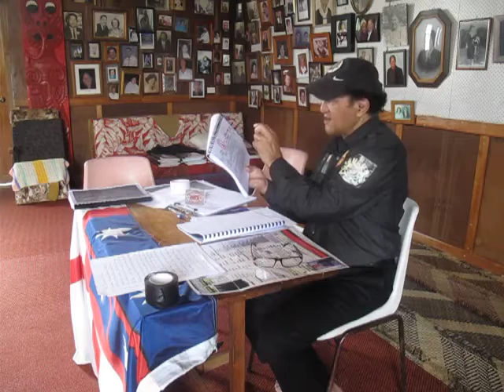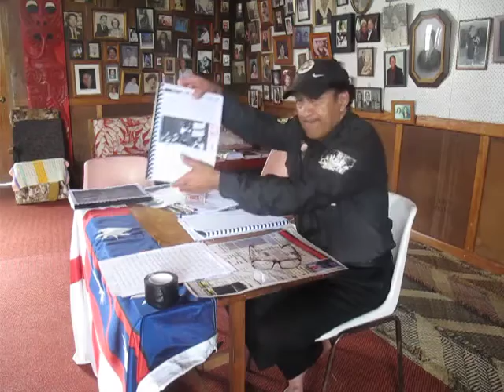THE 1834 DOW FLAG IS FOR TIRA WAIKATO MANUKAU S & P CONTRACT IN EDINBURGH MAGISTRATE COURT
Published Thursday 30 November 2017

I will be with our legal team from Monday to wrap up Ngati Whatua O Orakei and Ratana Church Pirates on the High Seas and John Key Liable d the lot of the Thugs with CIB Natalie Flowerdew-Brown Auckland Central Police Detective Liable d the whole Police Force Bayleys Real Estate and Justice System Corrupted out of Legal Jurisdiction The British Westminster Government is our Legal Partner with the identified Chiefs to use the King William IV Trading Bank Magistrate Court Flag for its Legal Purposes exclusively